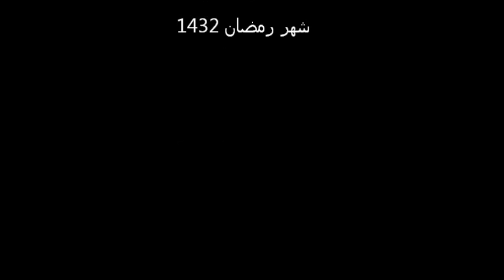التغطية الإعلامية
التغطية الإغلامية لزبارة سماحة السيد / محمد مرتضى القزويني لمجمع أهل البيت
شهر رمضان المبارك 1432